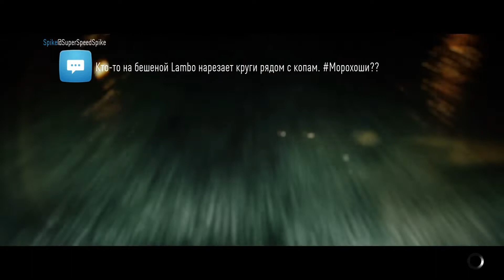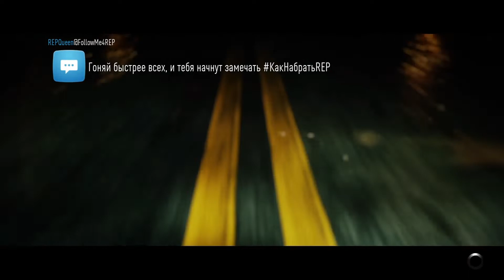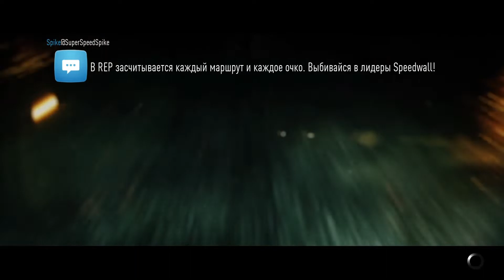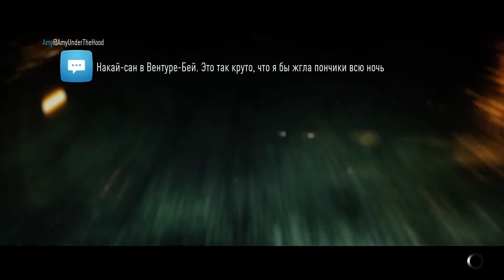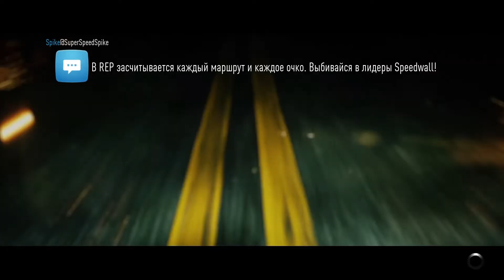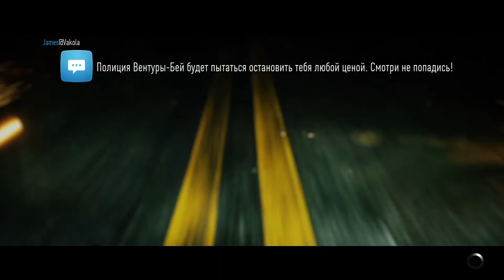Need For Speed | Platinum Walkthrough | Жажда скорости | Прохождение на платину | # 12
*Achievements*
Trophies for platinum / Трофеи для платины :
51:34 Can I Get Your Autograph? / Автограф можно?
55:15 Full Power / Полная мощь
Trophies from DLC / Трофеи из DLC:
7:50 Drag Queen / Королевский дрэг
15:24 Mental Unblock / Безумная разблокировка